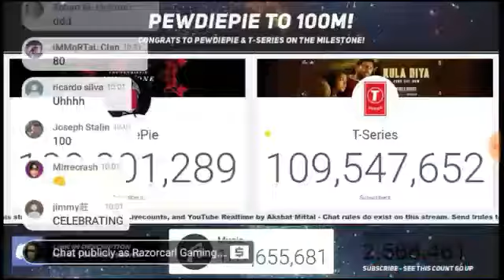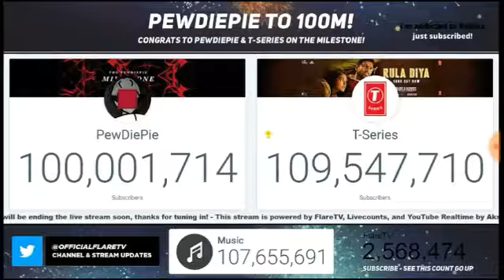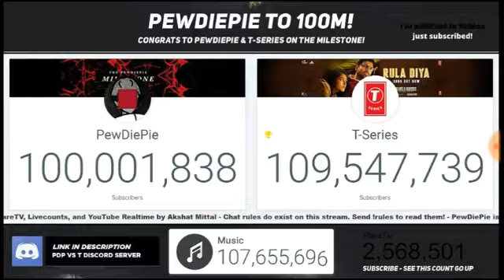PewDiePie Hit 100 Million Subscribers on Stream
Congratulations PewDiePie!!!

38th Video